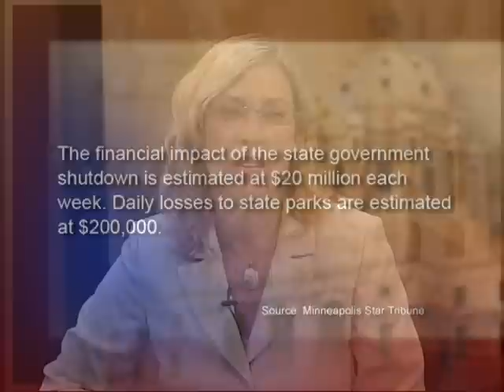Capitol Report - Reopening Government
On this week's Capitol Report, Senate Majority Leader Amy Koch and Senate Minority Leader Tom Bakk offer their perspectives on ending the government shutdown. Plus, Brian Pease of the Minnesota Historical Society explains the impact of closed doors to Minnesota's historical sites and attractions, including the State Capitol. Also, highlights of the week's press events.